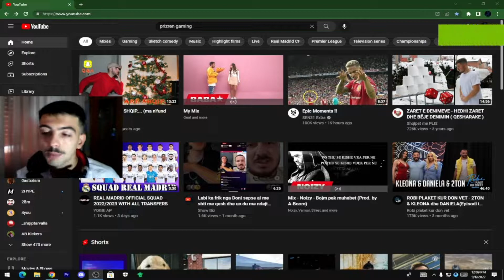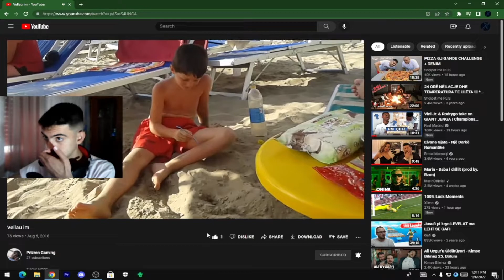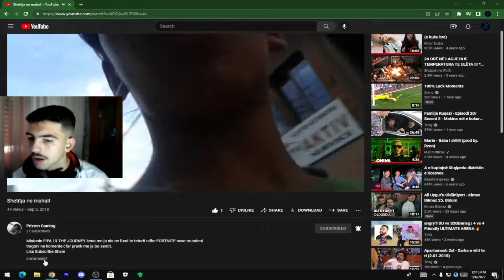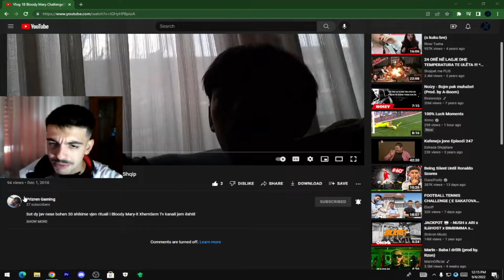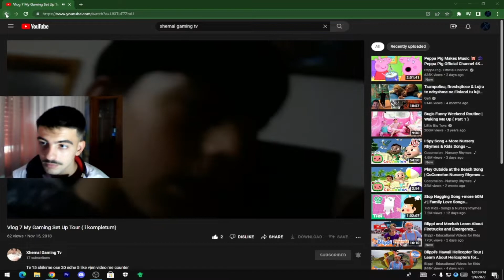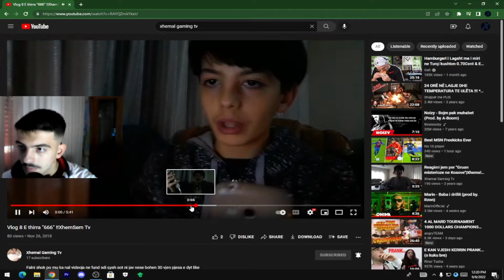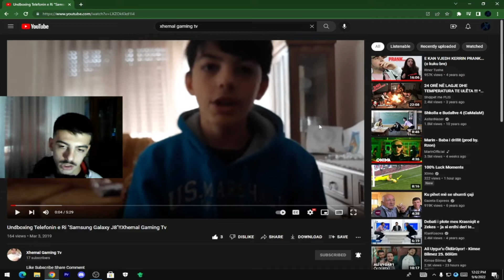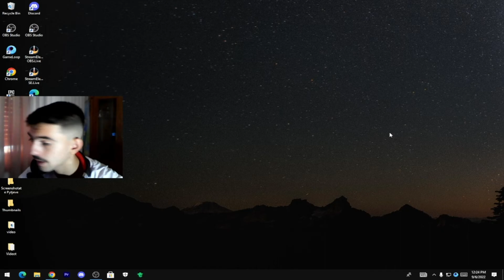Reagova ne Channelat e Vjeter (Qesharake)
《Nese ju pelqen kjo video,》